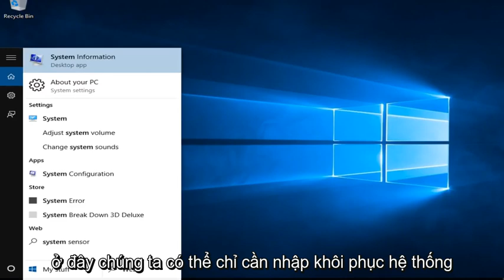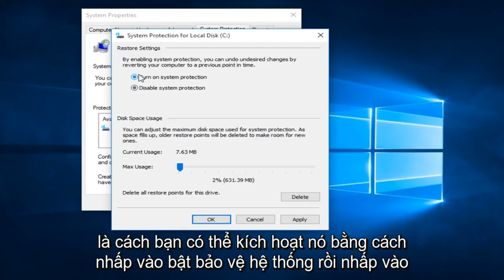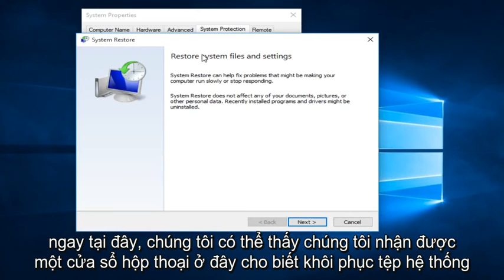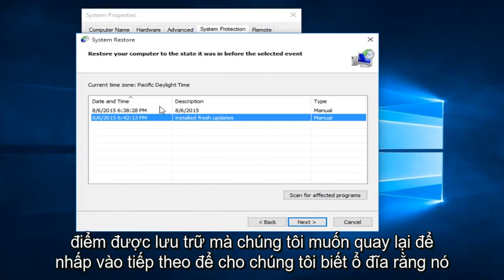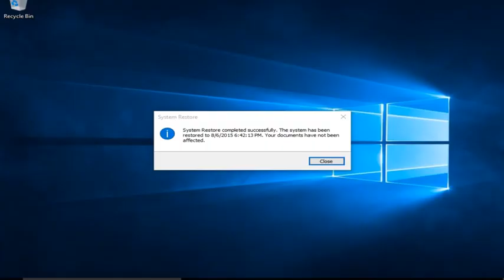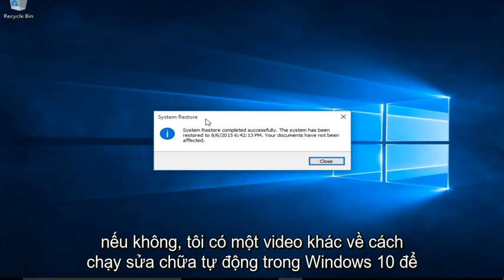Cách khôi phục máy tính của bạn trở lại thời điểm trước đó - Windows 7/8/10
Khôi phục máy tính của bạn để một thời gian trước đó

Trong video này, chúng ta sẽ xem xét cách truy cập khôi phục hệ thống, cách tạo điểm khôi phục và cuối cùng là cách quay trở lại điểm khôi phục đã tạo trước đó trong trường hợp cần khắc phục sự cố. Đôi khi khôi phục hệ thống sẽ không giải quyết được tất cả các vấn đề này, nhưng nó chắc chắn là một điểm khởi đầu tốt trong hầu hết thời gian.

Khôi phục từ điểm khôi phục hệ thống

Tùy chọn này đưa PC của bạn trở lại thời điểm trước đó, được gọi là điểm khôi phục hệ thống. Điểm khôi phục được tạo khi bạn cài đặt ứng dụng, trình điều khiển hoặc bản cập nhật Windows mới và khi bạn tạo điểm khôi phục theo cách thủ công. Việc khôi phục sẽ không ảnh hưởng đến các tệp cá nhân của bạn, nhưng nó sẽ xóa các ứng dụng, trình điều khiển và bản cập nhật đã cài đặt sau khi điểm khôi phục được thực hiện.

Sử dụng ổ đĩa khôi phục để khôi phục hoặc đặt lại PC của bạn
Nếu PC của bạn không khởi động, bạn có thể sử dụng ổ đĩa khôi phục để khôi phục từ điểm khôi phục hệ thống hoặc đặt lại PC của mình. Để biết thông tin về cách tạo ổ đĩa khôi phục trên PC đang hoạt động, hãy xem Tạo ổ đĩa khôi phục.

Nếu bạn đang sử dụng ổ đĩa khôi phục được tạo trên Windows 10:

Kết nối ổ đĩa khôi phục và bật PC của bạn.
Trên màn hình Chọn một tùy chọn, hãy chọn Khắc phục sự cố, sau đó chọn một tùy chọn. (Nếu bạn không thấy màn hình Chọn tùy chọn của bạn, thì PC của bạn có thể chưa được thiết lập để khởi động từ ổ đĩa. Hãy kiểm tra trang web của nhà sản xuất PC để biết thông tin về cách thay đổi thứ tự khởi động PC của bạn.)

Để khôi phục từ một điểm khôi phục hệ thống, hãy chọn Tùy chọn Nâng cao, sau đó chọn Khôi phục Hệ thống. Điều này sẽ không ảnh hưởng đến các tệp cá nhân của bạn, nhưng nó sẽ xóa các ứng dụng, trình điều khiển và bản cập nhật được cài đặt gần đây có thể gây ra sự cố PC của bạn.

Để cài đặt lại Windows 10, hãy chọn Khôi phục từ ổ đĩa. Thao tác này sẽ xóa các tệp cá nhân, ứng dụng và trình điều khiển bạn đã cài đặt cũng như những thay đổi bạn đã thực hiện đối với cài đặt.

Sử dụng phương tiện cài đặt để khôi phục hoặc đặt lại PC của bạn
Nếu PC của bạn không khởi động và bạn chưa tạo ổ đĩa khôi phục, hãy tải xuống phương tiện cài đặt và sử dụng nó để khôi phục từ điểm khôi phục hệ thống hoặc đặt lại PC của bạn.

Trên PC đang hoạt động, hãy truy cập trang web tải xuống phần mềm của Microsoft.
Tải xuống công cụ tạo phương tiện và sau đó chạy nó.

Chọn Tạo phương tiện cài đặt cho PC khác.

Chọn ngôn ngữ, ấn bản và kiến ​​trúc (64-bit hoặc 32-bit).

Làm theo các bước để tạo phương tiện cài đặt, sau đó chọn Hoàn tất.

Kết nối phương tiện cài đặt bạn đã tạo với PC không hoạt động, rồi bật nó lên.

Trên màn hình thiết lập ban đầu, hãy nhập ngôn ngữ của bạn và các tùy chọn khác, sau đó chọn Tiếp theo. Nếu bạn không nhìn thấy màn hình thiết lập, PC của bạn có thể không được thiết lập để khởi động từ ổ đĩa. Kiểm tra trang web của nhà sản xuất PC của bạn để biết thông tin về cách thay đổi thứ tự khởi động PC của bạn, sau đó thử lại.
Chọn Sửa chữa máy tính của bạn.

Trên màn hình "Chọn một tùy chọn", hãy chọn "Khắc phục sự cố". Từ đó, bạn có thể:

Khôi phục từ điểm khôi phục hệ thống bằng cách chọn Tùy chọn nâng cao, sau đó chọn Khôi phục hệ thống. Thao tác này sẽ xóa các ứng dụng, trình điều khiển và bản cập nhật được cài đặt gần đây có thể gây ra sự cố PC của bạn. Khôi phục từ một điểm khôi phục sẽ không ảnh hưởng đến các tệp cá nhân của bạn.
Chọn Đặt lại PC này để cài đặt lại Windows 10. Thao tác này sẽ xóa các ứng dụng và trình điều khiển bạn đã cài đặt cũng như những thay đổi bạn đã thực hiện đối với cài đặt, nhưng cho phép bạn chọn giữ hoặc xóa các tệp cá nhân của mình.

Sử dụng phương tiện cài đặt để cài đặt lại Windows 10
Trước khi bạn làm theo các bước này, hãy thử đặt lại PC của bạn bằng phương tiện cài đặt. Nếu cách đó không hiệu quả, bạn có thể sử dụng cùng một phương tiện cài đặt để cài đặt lại Windows 10 (còn được gọi là thực hiện cài đặt Windows sạch).

Quay lại phiên bản Windows trước của bạn
Trong một thời gian giới hạn sau khi nâng cấp lên Windows 10, bạn sẽ có thể quay lại phiên bản Windows trước của mình

Các vấn đề được giải quyết trong hướng dẫn này:

Cách khôi phục máy tính của bạn
Khôi phục máy tính của bạn
Khôi phục máy tính của bạn về cài đặt gốc
Khôi phục máy tính của bạn từ bản sao lưu hình ảnh hệ thống
Khôi phục máy tính của bạn về Windows 10 trước đó
Cách khôi phục máy tính của bạn như mới cho Windows 10, Windows
8 / 8.1 và Windows 7